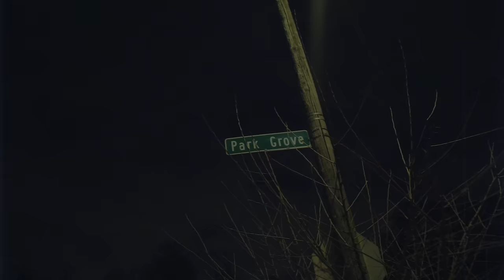Detroit N*gga By Chris Hinson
Detroit N*gga by Chris Hinson. Album: Body of Work Volume 1. Produced by Woodondabeat. Video Shot by Cameron Moon. copywrite BCE LLC 2022. Distrokid